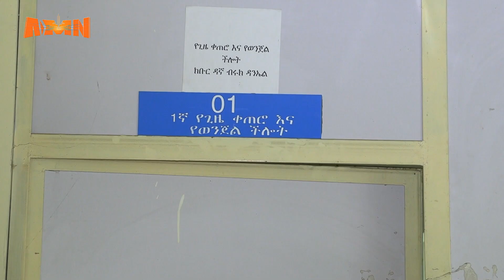KENNA TAJAAJILAA MANNEEN MURTII SAD.1FFAA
AMN Caamsaa 8, 2016 - KENNA TAJAAJILAA MANNEEN MURTII SAD.1FFAA